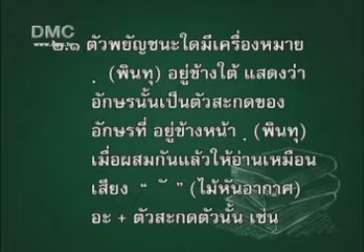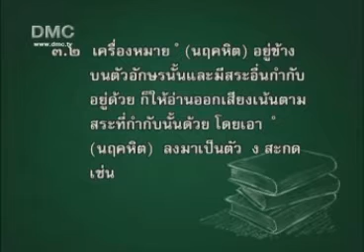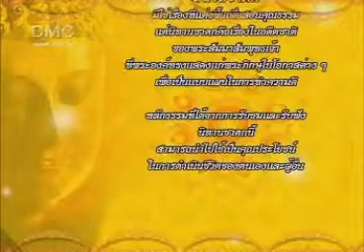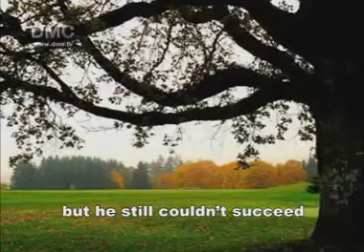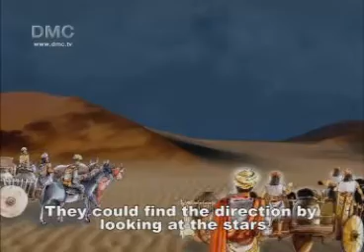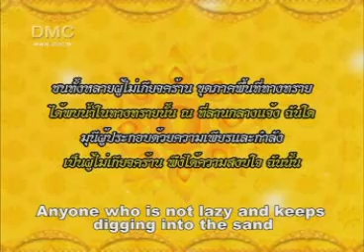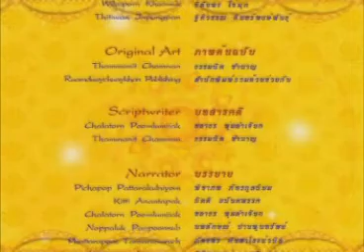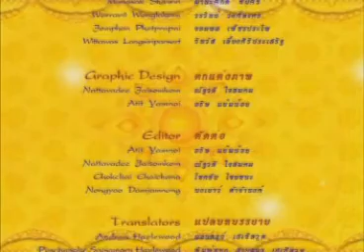005 บทที่ 5 พุทธศาสนสุภาษิต ม.4